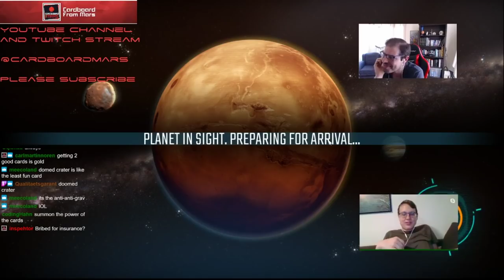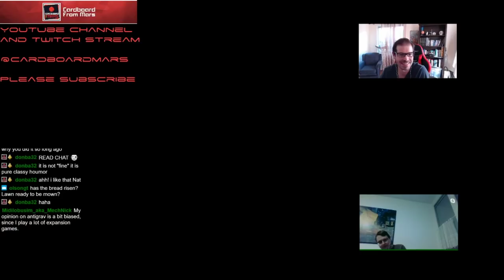Terraforming Mars - Gameplay Vid #64 (UNMI) - Cardboard from Mars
Nate and Q play UNMI against some of the best corps in the game. Can they pull it out?